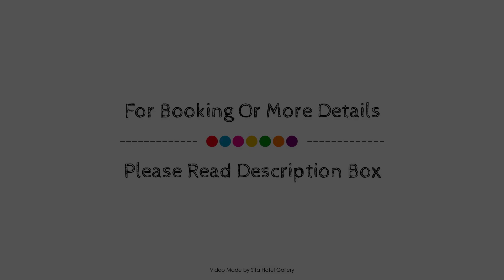Yala Golden Park, Sri Lanka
Searching For
1. Yala Golden Park
2. Yala Golden Park Virtual Tour
3. Yala Golden Park Rooms
4. Yala Golden Park Amenities
5. Yala Golden Park Videos
6. Yala Golden Park Offers
7. Yala Golden Park Deals
Audio Credit:
Track Title: Reasons To Hope
Artist: Reed Mathis